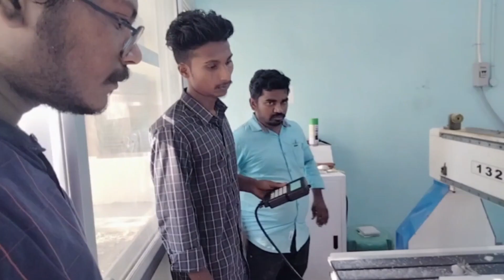DSP A11 CONTROLLER TRAINING - CNC WOOD CARVING TRAINING - CNC ROUTER MACHINE TRAINING